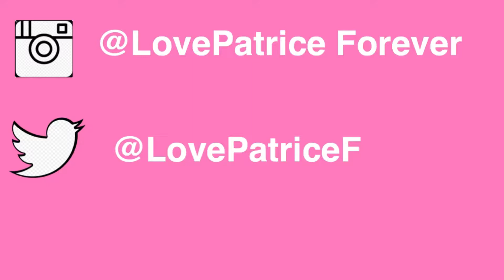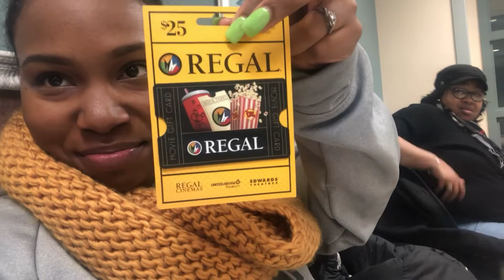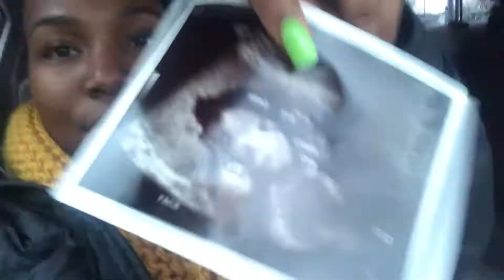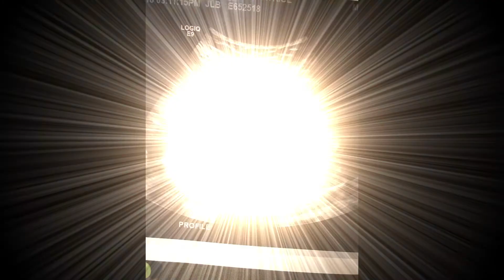Ultrasound appointment|| Big Reveal 👶🏽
Hey Lovebugs! Its that time to find out what we are having. I hope you guys are excited to find out as we were ;-) Enjoy!